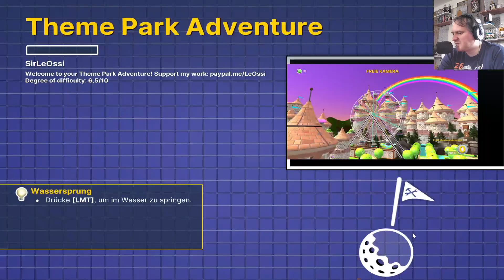Golf with your friends Challenge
30 min Challenge